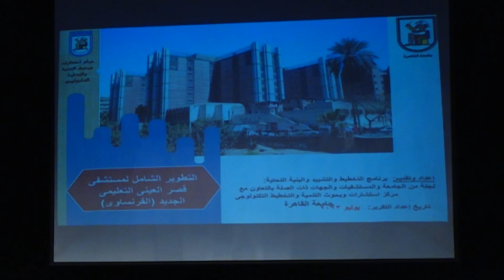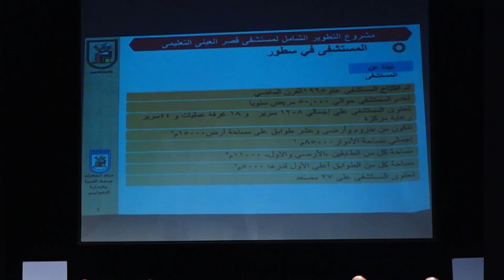د. الخشت يعلن إطلاق 3 مشروعات لتطوير العلوم الإنسانية ومستشفى الفرنساوى والتعليم المدمج بالجامعة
3 مشروعات لتطوير العلوم الإنسانية ومستشفى الفرنساوى والتعليم المدمج بالجامعة

د.الخشت: الجامعة توجه بحوثها ومشروعاتها لخدمة قضايا الوطن ومواجهة تحديات أبنائه بتكامل حقيقي بين العلوم الإنسانية والطبيعية لتحقيق مقاصد التنمية المستدامة وسد الفجوة المعرفيةمع الجامعات المتقدمة عالميا

د. الخشت: لن نستغنى عن العاملين بالفرنساوى بل سنطور أداءهم على مهام تتلاءم مع طموحات التطوير وسنعمل على تحسين أحوال جميع العاملين ماديا واجتماعيا

‏قال الدكتور محمد عثمان الخشت رئيس جامعة القاهرة، خلال مؤتمر صحفي عقد بقاعة الاحتفالات الكبرى بالجامعة، إنه تم البدء في مشروع كبير لتطوير العلوم الإنسانية والاجتماعية بجامعة القاهرة منذ سنوات، وظهر ذلك في حجم التطور في المؤشرات الدولية خصوصًا بعد دخول 5 تخصصات ضمن أفضل 100 جامعة، والمنافسة مع جامعات لها تمويلات ضخمة وهو  يعد دليلا على وجود تطوير حقيقي.

وأكد الدكتور محمد الخشت، أنه لابد من النظر بجدية شديدة إلى دور العلوم الإنسانية والاجتماعية وأيضًا العلوم الطبيعية ويجب أن نهتم  بالبحث العلمي في قضايا الوطن وتحديات وهموم الناس وتحقيق مقاصد التنمية من أجل الرقي والازدهار.

ولفت الدكتور محمد الخشت، إلى أن العلوم الإنسانية والاجتماعية في جامعة القاهرة كانت خارج أي تصنيف لكن الآن أصبحت في مراكز متقدمة، مؤكدًا أنه يطمح في أكثر من ذلك، وأن إطلاق الجامعة مشروعا لتطوير العلوم الإنسانية والاجتماعية يأتي في إطار التركيز على مفاهيم جامعات الجيل الرابع والربط بين مختلف العلوم لأن مشروع البحث الذى ستموله الجامعة فى إطار هذا التطوير ليس مشروعا فرديا وإنما يشترط للتقدم أن يكون من خلال فريق بحثي من تخصصات متعددة، مؤكدًا أن التكامل ليس بين العلوم الإنسانية والاجتماعية وبعضها البعض فقط ولكن بين العلوم الطبيعية والعلوم الإنسانية والاجتماعية.

‏وقال الدكتور الخشت إن المشروعات البحثية يجب أن تركز على احتياجات المجتمع بالتكامل بين تخصصات عديدة، مشيرًا إلى أن حجم التمويل للمشروعات يبدأ من 200,000 جنيه ويصل إلى 1,000,000 جنيه بشرط أن تكون البحوث المتقدمة تخدم القضايا القومية وليست بحوثًا نظرية، وأن الهدف منها هو تحقيق تقدم على المستوى العالمي، وسد الفجوة المعرفية مع الجامعات المتقدمة، وخدمة المجتمع والناس.

‏ولفت رئيس جامعة القاهرة إلى أن الباحثين سيناقشون عددًا من المجالات والملفات منها ملف العمل الأهلي التنموي لأنه بدون المجتمع المدني والجمعيات الأهلية لن يحدث تقدم اجتماعي واقتصادي حقيقي لأن هذا هو دور العمل الأهلي، مؤكدًا أنه لابد أن يحدث تطور في العمل الأهلي وألا يعمل بشكل منعزل عن بعضه ولكن من خلال قاعدة معلومات واحدة حتى لا تحدث ازدواجية في الخدمة الاجتماعية وحتى تساعد بعضها البعض وبالتالي الانتقال بالمجتمع نقلة حقيقية جديدة.

‏وقال الدكتور الخشت، إن الجامعة تعمل على إنشاء عدد من الكليات الجديدة التي تخدم الوطن حيث تم إنشاء كلية النانو تكنولوجي وجاري الإعداد ل 3  كليات جديدة وهي كلية الطاقة الجديدة والمتجددة، وكلية علوم تكنولوجيا الفضاء، وكلية تطبيقات الذكاء الاصطناعي والروبوتات.

‏وخلال المؤتمر الصحفي، قال الدكتور الخشت، إن مستشفى قصر العيني التعليمي الجديد (الفرنساوي) أصبحت تحتاج إلى تطوير جذري شامل بعد مرور أكثر من 30 عاما على إنشائه، مشيرًا إلى أنه مشروع تطوير الفرنساوي بدأ بالفعل منذ عام من خلال دراسات علمية متخصصة شارك فيها الأساتذة المختصون ومجلس إدارة المستشفيات الجامعية وتم التنسيق مع الجهات ذات الاختصاص، موضحًا أن الدراسات العلمية لمشروع التطوير تمت بالتعاون بين مركز الاستشارات الهندسية بكلية الهندسة وإدارة مستشفى الفرنساوي وكلية الطب وأطراف متعددة ذات علاقة بالمشروع.

‏وأكد الدكتور الخشت، أنه طوال العام الماضي تم بذل الجهود لتأمين ميزانية لمشروع تطوير مستشفى الفرنساوي؛ منها عرض المشروع على لجنة الموازنة بالبرلمان حيث تم تأييد ودعم من أعضاء البرلمان وتمت الموافقة من وزارة التخطيط والتنمية الاقتصادية مشيرًا إلى أن تمويل المشروع سيكون جزءا منه من الدولة وجزءا من التمويل الذاتي للجامعة وجزءا من تمويل من البنوك، وذلك من خلال اجتماعات ولقاءات مع إدارات البنوك حيث تم تقديم مقايسة لمشروع التطوير لبنكي مصر والأهلي والمركزي بالإضافة إلى بنوك أخرى وتم بالفعل الحصول على 20,000,000 جنيه من البنك الأهلي المصري.

‏وأشار الدكتور الخشت، إلى حجم الإنجاز الذي تحقق بمستشفى الفرنساوي خلال جائحة كورونا لعلاج واستيعاب عدد كبير من الحالات المصابة لتلقي العلاج، مشيرًا إلى تحقيق معدلات نجاح عالمية في علاج الحالات المصابة.

كما أكد الدكتور الخشت، أن خطة تطوير مستشفى الفرنساوي لا تكتفي بشراء الأجهزة الطبية وتحديث البنية التحتية ولكن ستتضمن تحسين طريقة الإدارة وتحقيق إصلاح مالي وإداري وتحسين أحوال العاملين بها، لافتا أن الشائعات التي تثار حول بيع مستشفى الفرنساوي غير صحيحة، ومؤكدًا أن جامعة القاهرة بجميع قياداتها الإدارية والطبية قادرة على جعل الفرنساوى من أعظم المستشفيات وأنه لن يتم التفريط في العاملين بل سيتم توظيفهم بطريقة أفضل لخدمة المستشفى وخدمتهم. فلن نستغنى عن العاملين بالفرنساوى بل سنطور أداءهم على مهام تتلاءم مع طموحات التطوير وسنعمل على تحسين أحوال جميع العاملين ماديا واجتماعيا

وكان الدكتور محمد الخشت عقد مؤتمرا صحفيا بقاعة الاحتفالات الكبرى بالجامعة للإعلان عن إطلاق مشروعات جديدة أهمها مشروع بحثي لتطوير العلوم الإنسانية والاجتماعية وأدوارها في مواجهة التحديات القومية، و مشروع تطوير مستشفى قصر العيني التعليمي الجديد "الفرنساوي"، وتطوير التعليم المدمج، في ضوء الخطة الاستراتيجية لوزارة التعليم العالي والبحث العلمي وجامعة القاهرة وذلك بحضور نواب رئيس الجامعة وعمداء الكليات، ومجلس إدارة مستشفيات قصر العيني، والصحفيين وممثلى وسائل الإعلام المختلفة.